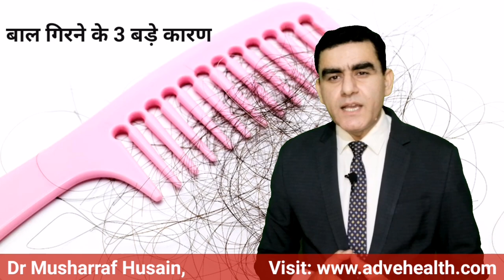बाल टूटने के 3 सबसे बड़े कारण अगर नहीं जाना तो Hair Fall कभी नहीं रोक पाओगे | Hair Loss Causes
बाल टूटने के 3 सबसे बड़े कारण अगर नहीं जाना तो Hair Fall कभी नहीं रोक पाओगे | Hair Loss Causes | Hair Fall Causes

Is video me aap janenge baal tutne ke 3 sabse bade karan aur baal kyon girte hain iski sabse badi vajah kya hai. Baal girne ke bahut se karan hai lekin agar aap video me bataye gaye nuskhe ko use karte hain to balon ko girne se rok sakte hain. ye hair growth ke liye home remedy hai.

If you know the exact reason for hair fall then you can stop hair fall easily. You can stop hair fall by avoiding wrong practices causing hair fall and baldness.